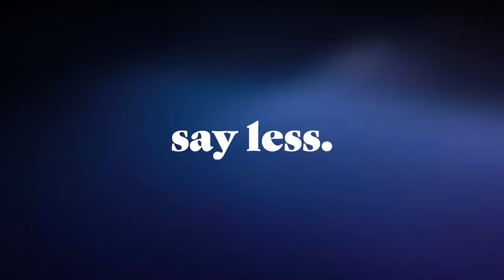Kenan Thompson BREAKS SILENCE On ‘Quiet On Set’ Documentary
Kenan Thompson Reacts to ‘Quiet on Set’ Allegations. Former “Kenan & Kel” star Kenan Thompson is calling for more investigation amid the release of “Quiet on Set: The Dark Side of Kids TV.”

siriusxm.us/KarenHunterShow